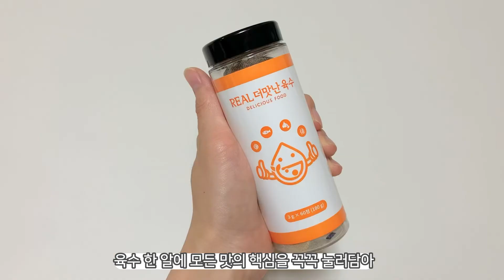동전육수 고체육수 더 맛난 육수 고체육수 캠핑용육수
MSG 없이 그려낸 자연의 감칠맛 황금비율로 맞춘 요리 치트키! 천연조미료로로 자연의 맛을 그대로 느끼실수 있습니다.